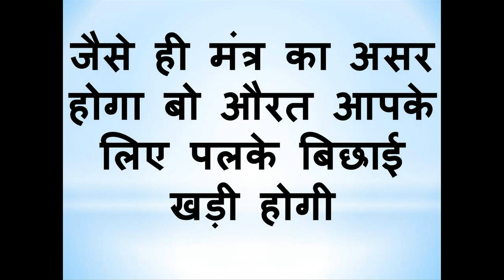शादीशुदा औरत आपके पलके बिछाई खड़ी होगी